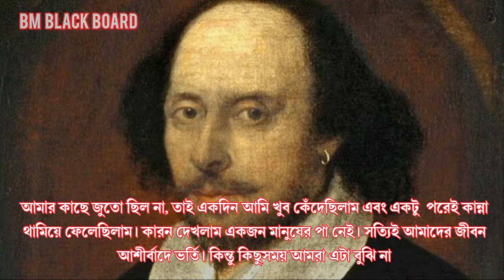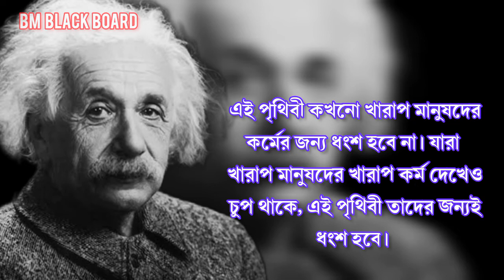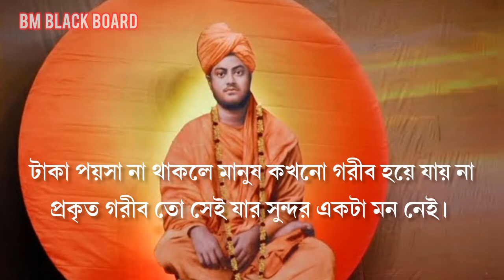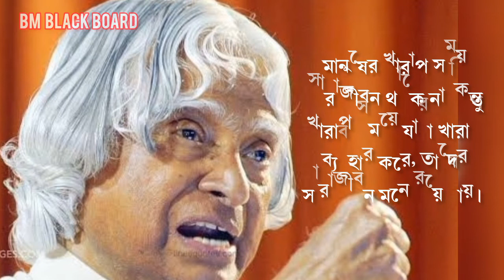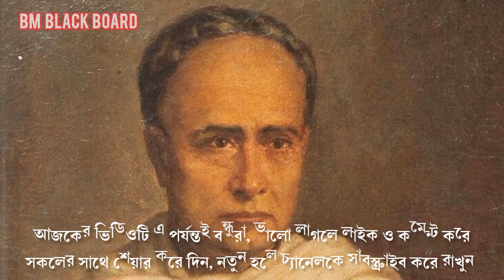জীবন বদলে দেওয়া কিছু উক্তি ll Heart Touching Motivational Quotes in Bengali ll Bm Black Board ll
একটা অনুপ্রেরণা মূলক উক্তি আমাদের জীবন বদলে দিতে পারে, আমি সবসময় চেষ্টা করি আপনাদেরকে এমন কিছু মোটিভেশনাল ভিডিও এবং Motivational Quotes উপহার দেওয়ার জন্য.
যাতে করে আপনাদের চলার পথ যেন আরো মসৃণ হয়। আশাকরি এই পথ চলতে আপনাদের সাহায্য পাব💚💚💟💟

ভিডিওটি সম্পূর্ণ দেখার অনুরোধ রইলো, ভালো লাগলে লাইক ও কমেন্ট করে সকলের সাথে শেয়ার করে দিন। আপনার করা একটি লাইক আমাকে পরবর্তী নতুন ভিডিও তৈরী করতে প্রেরণা যোগায়।